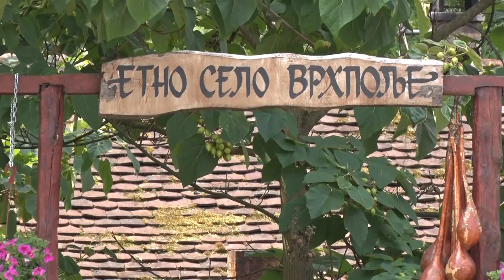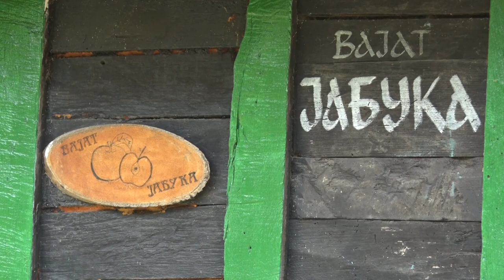ETNO SELO VRHPOLJE - biser DRINSKE RIVIJERE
Kako je etno selo Vrhpolje postalo turistički biser drinske rivijere?
Sagovornik: Nikola Knežević - Etno selo Vrhpolje
Facebook : Farma emisija o poljoprivredi
***Kako jeetno selo Vrhpolje postalo turistički biser drinske rivijere?
Sagovornik: